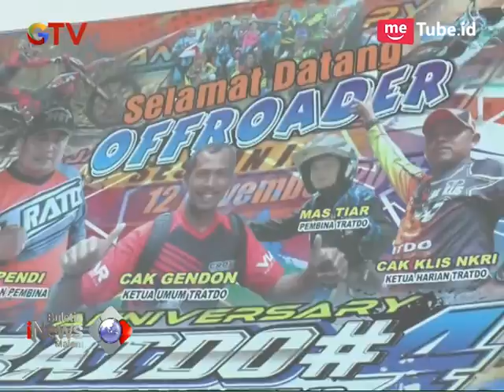Aksi Ribuan Offroader Jajal Perbukitan yang Ekstrem - BIM 13/11